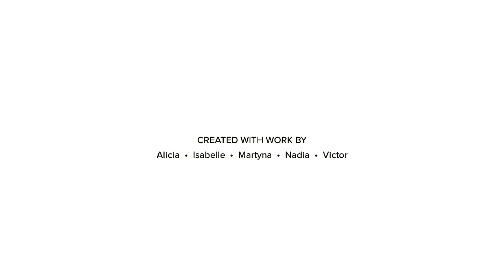Dancers and Runners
Children's drawings.